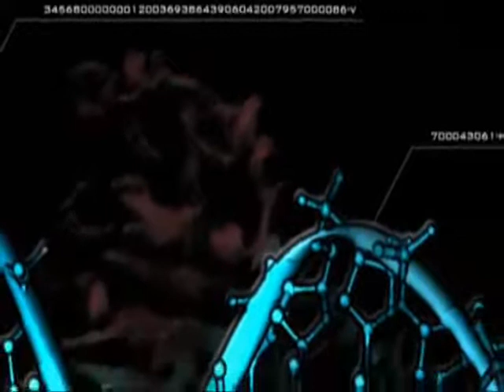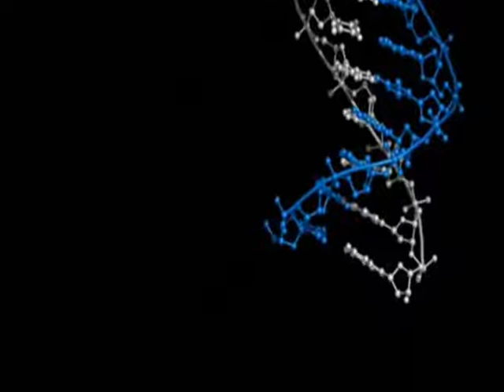Amanita falloide- inproved (psy\space)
amanita folloide are :
timothy monster -guitar
anthony walls -synth
bob wood -bass
cristo -drums